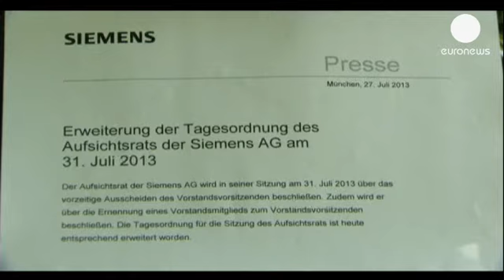Siemens afasta presidente executivo - economy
O presidente executivo da Siemens, Peter Löscher, foi demitido. A saída do homem-forte do gigante...

O presidente executivo da Siemens, Peter Löscher, foi demitido. A saída do homem-forte do gigante industrial alemão deve ser oficializada na reunião do Conselho de Administração prevista para esta quarta-feira.

Loescher deixa a direção do grupo, depois de ter emitido um alerta sobre lucros que arrastou o preço das ações da Siemens. A demissão pode arrastar também o presidente do Conselho de Administração, Gerhard Cromme.